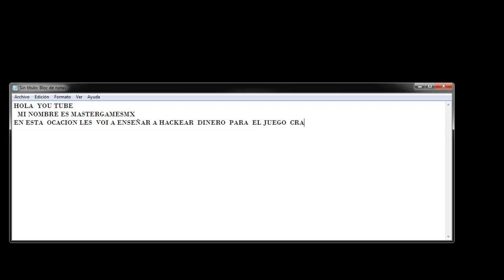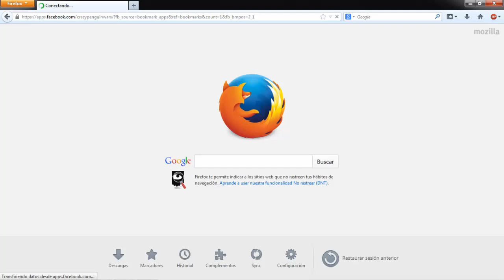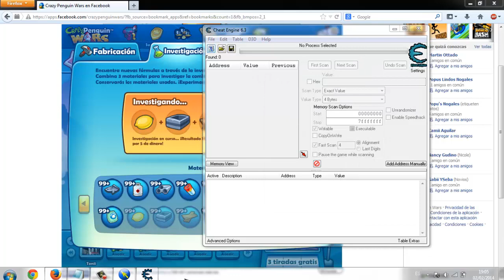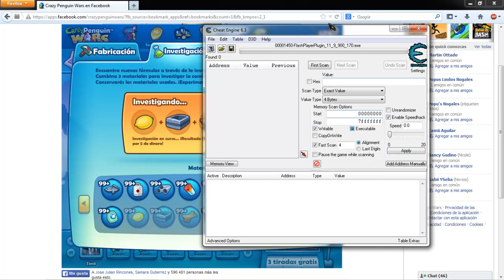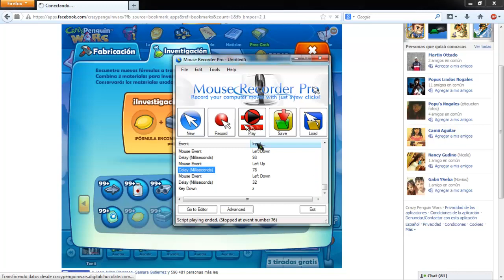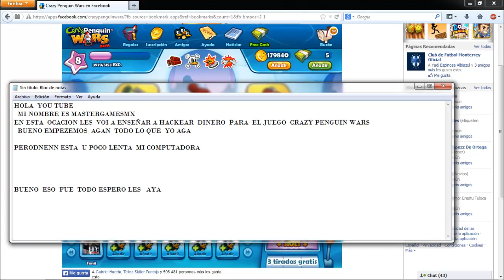HACK DE DINERO EN CRAZY PENGUIN WARS 2014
AQUI  ESTAN LOS  PROGRAMAS QUE  UTILIZE EN EL VIDEO